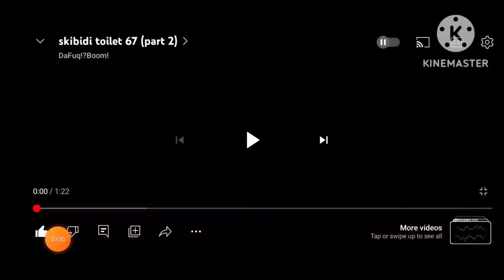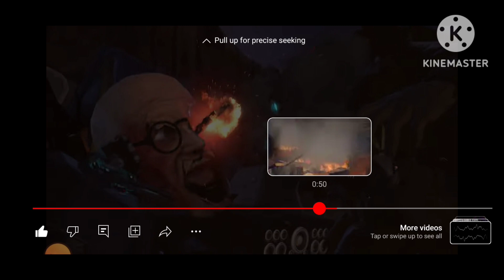reacting to skibidi toilet 67 part 2 - MY BOYS NOOOOO!!!!